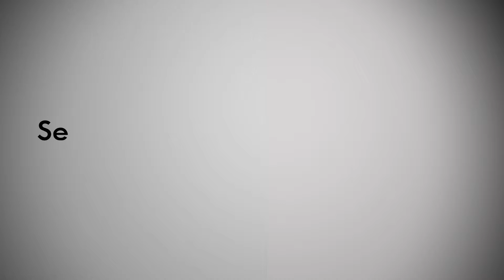Sedile copriwc Ideal Standard serie Cantica colore bianco europeo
…vai direttamente alla pagina di questo prodotto:
Sedile copriwater modello CANTICA di IDEAL STANDARD, colore bianco Europeo, realizzato in legno truciolare o mdf rivestito in resina di poliestere colata o pressata, lucidato e rifinito a mano.
Le cerniere sono in ottone cromato con viti di fissaggio in acciaio inox, i paracolpi sono in plastica bianca.
Questo prodotto e' disponibile anche in versione colorata (in tutti i colori originali IDEAL STANDARD) e/o con cerniere a chiusura rallentata "soft close".
Sono inoltre disponibili tutti i RICAMBI ORIGINALI IDEAL STANDARD, cerniere e paracolpi per tutti i SEDILI ORIGINALI.
Possiamo fornire sedili per (QUASI…) tutti i vasi, visitate il nostro sito e se non trovate cio' che cercate o per qualsiasi dubbio sulla scelta del Vostro nuovo sedile, non esitate a contattarci!!